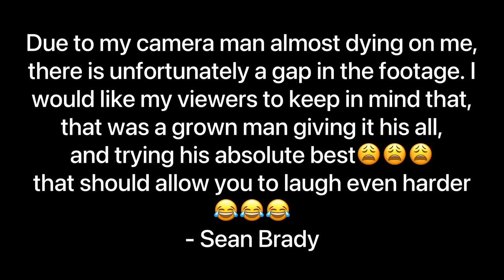Sean Brady sparring and kills his camera man preparing for UFC 280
still preparing for ufc 280, go behind the scenes of the training and preparation of Sean Brady. familiar faces such as randy brown, and a cameo by NFL Vet Brian "Baldi" balding.